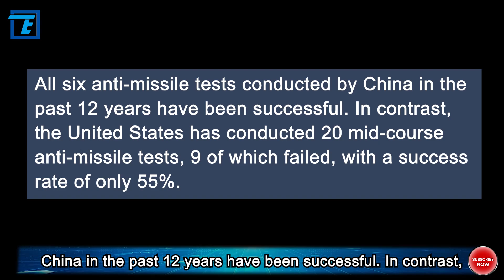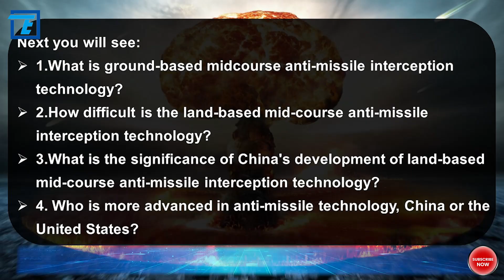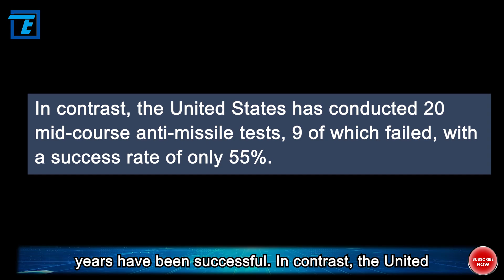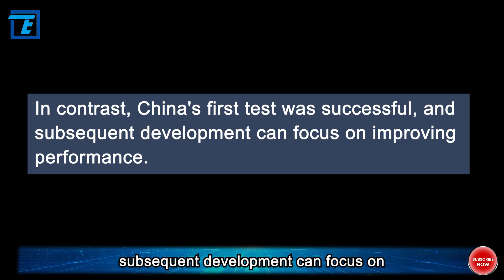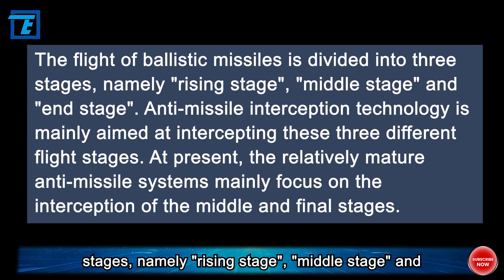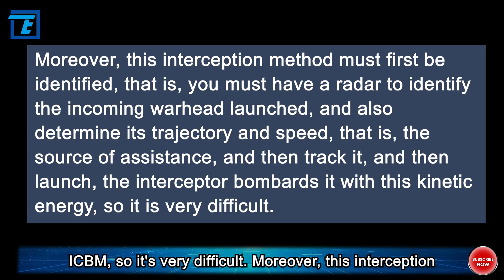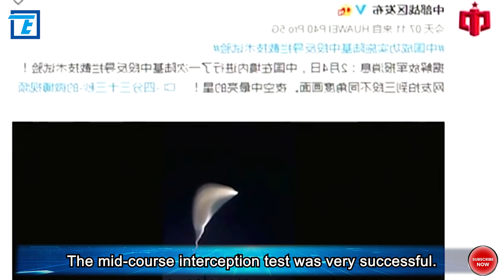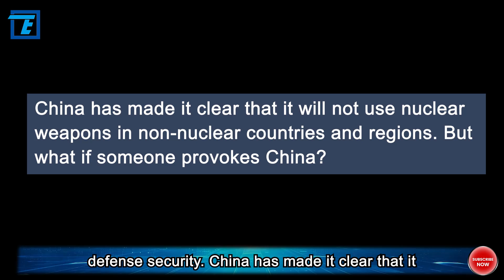China’s new anti ICBM，Who is more advanced in anti missile technology US or China？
If the Intercontinental Ballistic Missile is the spear of the offensive, then the midcourse anti-missile is the shield of the defense. In the age of nuclear weapons, a country must not only have a spear to deter the enemy, but also a shield to protect itself. The website of the Chinese Ministry of National Defense had announced that China conducted a land-based mid-course anti-missile interception technology test, and the test achieved the expected purpose. China claimed that this test is defensive and does not target any country.

China is one of the only two countries in the world with mid-course anti-missile technology, and the only country that has maintained a 100% victory record in mid-course anti-missile tests, including this test. All six anti-missile tests conducted by China in the past 12 years have been successful. In contrast, the United States has conducted 20 mid-course anti-missile tests, 9 of which failed, with a success rate of only 55%. The reason why China can achieve excellent results in the field of anti-missile is closely related to China's advanced missile technology.

If the armies of various countries are compared to a sword, then Russia's "sword" is made of tanks, the United States' "sword" is made of aircraft carriers, and China's "sword" is made of countless missiles. Chinese missiles are the equivalent of Russian tanks and American aircraft carriers. So, what is the ground-based midcourse anti-missile interception technology? How difficult is it to develop? What is the significance? Besides, who is more advanced in anti-missile technology, China or the United States? Welcome to Tech Teller. OK, let's continue the topic we are talking about.